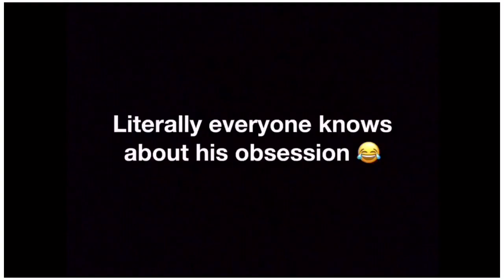Iain de Caestecker and his monkey obsession for 2 minutes straight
I honestly don’t know why I made this but I love it and I’m kinda proud 😂😂

Song- stupid by various artists